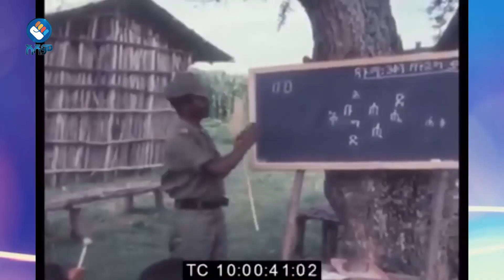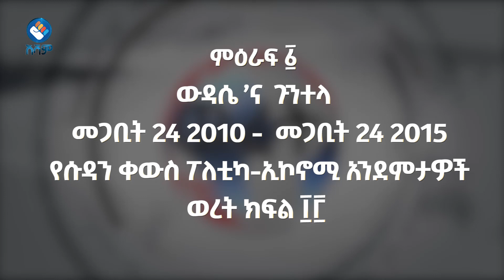የሱዳን ቀውስና ፖለቲካ-ኢኮኖሚ አንደምታዎች#asham_tv